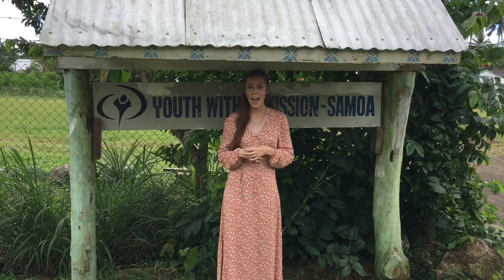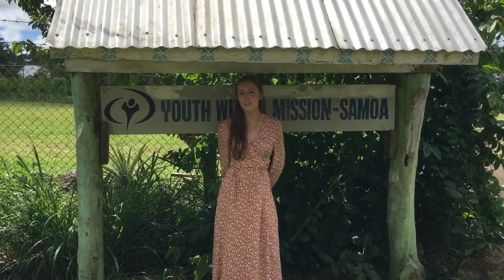YWAM Outreach Update | Samoa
Samoa!
Thank you so much for your prayers and support in my being away on this outreach. I am so grateful for the time I spent in Samoa. As I’m I uploading this I am in the next country: Tonga! Please continue to pray for soft hearts to the gospel.